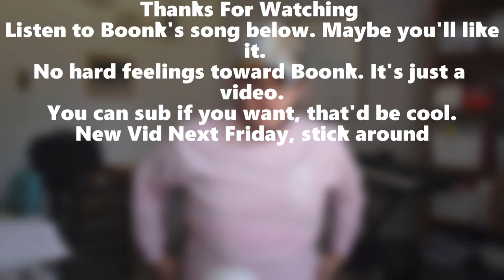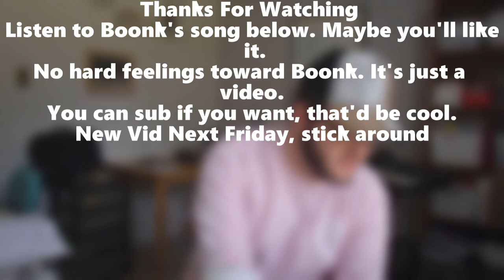BOONK GANG MUST BE STOPPED👮‍♂️🛑🚨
Today we dig into the resident thief and cringelord of Instagram
No harm meant to Boonk. Listen to his song

SOCIAL
CREDITS
- "It was a great summer" by Otis MacDonald
- "Roller Blades" by Otis MacDonald